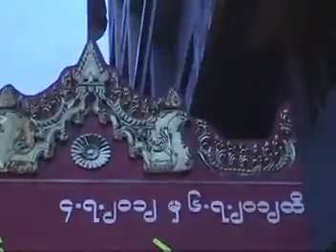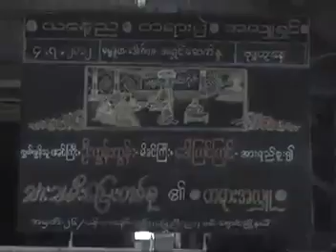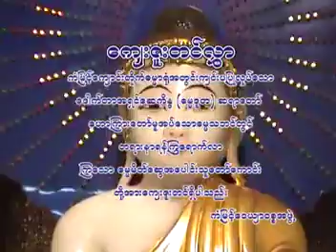၃၅၀။ ေနရာေလးေတာ့ ယူေပးပါ (၄.၇.၂၀၁၂ - ကံျမင့္)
သာသနဓဇ။ သဒၶမၼေနပုည။ သာသနေဇာတိပါလ ဓမၼာစရိယ။ ဓမၼကထိက ဗဟုဇနဟိတဓရ ဓမၼဒူတ ေဒါက္တာ အရွင္ ေဆကိႏၵ ေဟာႀကားေတာ္မူေသာတရားေတာ္မ်ား
၃၅၀။ ေနရာေလးေတာ့ ယူေပးပါ (၄.၇.၂၀၁၂ - ကံျမင့္)